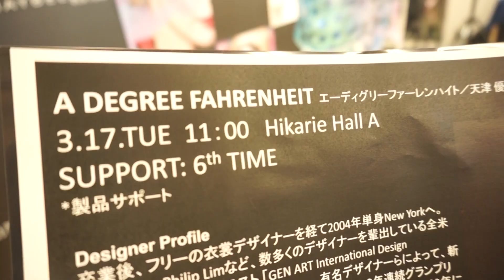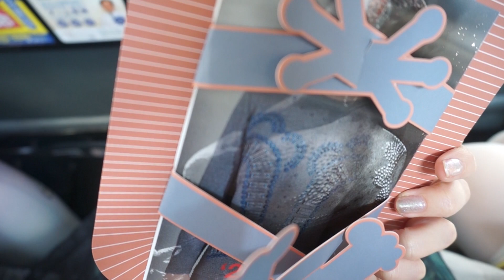プロのメイク術☆Tokyo Fashion Weekレポ!!前編 - 2015.3.19 SasakiAsahiVlog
使ってるスキンケアアイテム
▷SKII セルミネーション マスク イン ローション
▷SKII フェイシャルトリートメントエッセンス
▷SK-II セルミネーションオーラエッセンス
▷SK-ll ステムパワー エッセンス
▷キールズ スーパーマルチコレクティブクリーム
▷SK-II ステムパワーアイクリーム